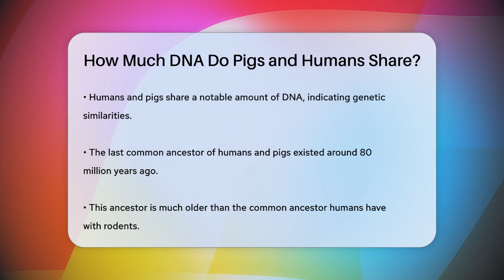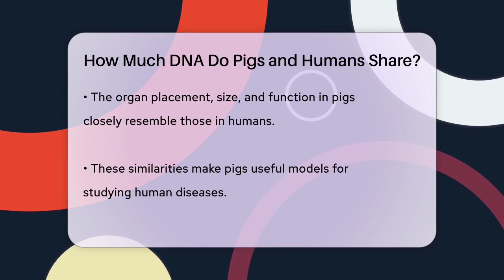How Much DNA Do Pigs and Humans Share? - Biology For Everyone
How Much DNA Do Pigs and Humans Share? In this informative video, we’ll discuss the intriguing genetic relationship between humans and pigs. We’ll explore how the DNA of these two species reveals unexpected similarities and what that means for scientific research. You’ll learn about the shared genetic makeup and how it connects to the evolutionary history of both species. We'll also touch on the reasons why pigs are often used in medical research, including their anatomical similarities to humans. By understanding the genetic connections, we can appreciate the role pigs play in advancing medical knowledge and treatments. This video is perfect for anyone curious about genetics, evolution, and the importance of animal models in research. Join us as we uncover the fascinating world of genetics and the surprising links between humans and pigs.